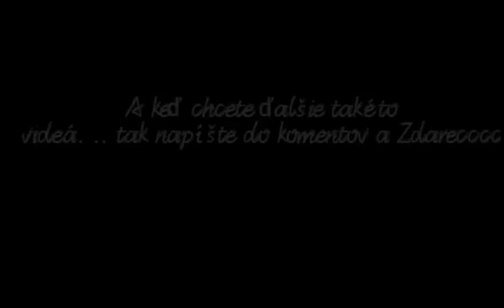Toto sa už nedá vidržať!!!